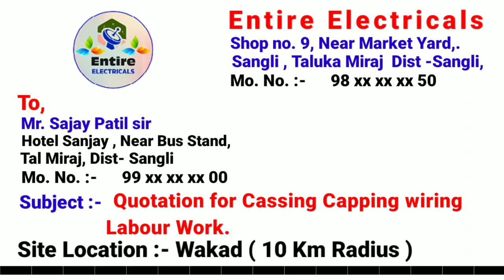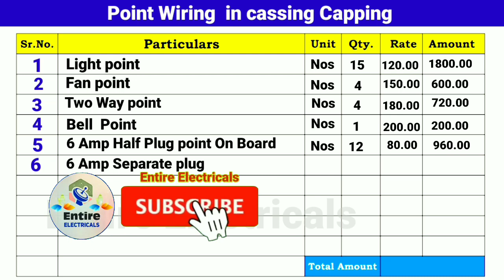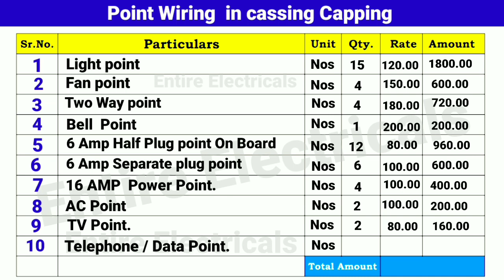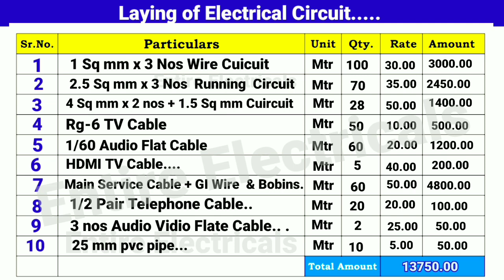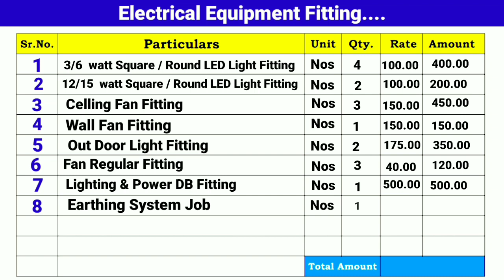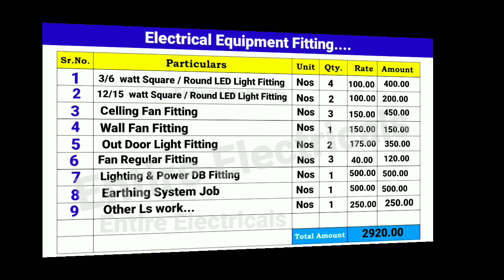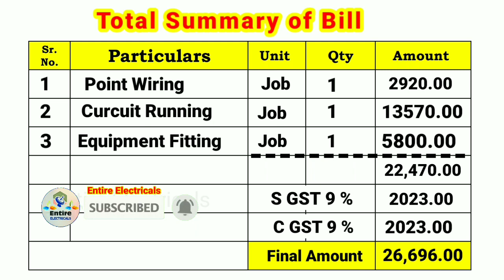Electrical Quotation for House Wiring कोटेशन कैसे बनाते है...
Electrical Quotation for House Wiring

 Quotation is a Very Important document that a Service provider & Owner.
 The first step in making an electrical quotation is tobe coming list of all materials needed to complete the works. This is Quotation Help of make to bill to completion of Bill.

 Following Point of Very Important To make Quotation.

1) Type of Work.
2) Specification of Material.
3) Time Period. To Work Completion.
4) Distance of Site to service Provider.
5) Economic Condition of Owner. Etc.
6) Nearest of Market Place or City.

This Points is carefully Calculate to Quotation Provider.

You have Good Thing & Good Habits as Well as Close bad Habits to Success to  Life.

Change your Life Today learn  To enjoy  every Time of you life.

please watch Our Vidios

" Entire Electricals "

Thanking You.

Entire Electricals Team.